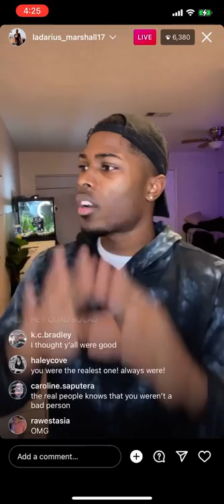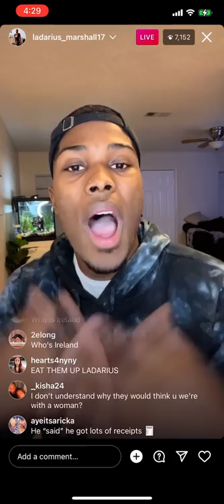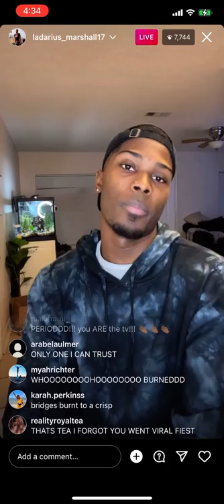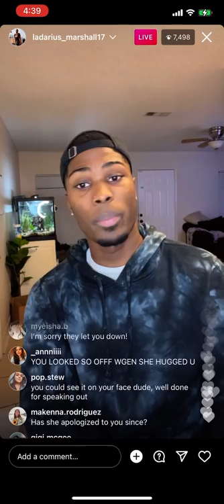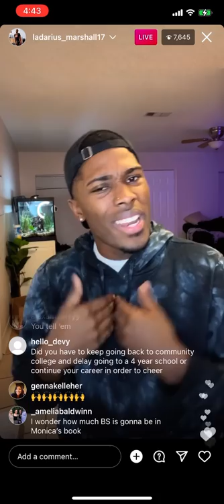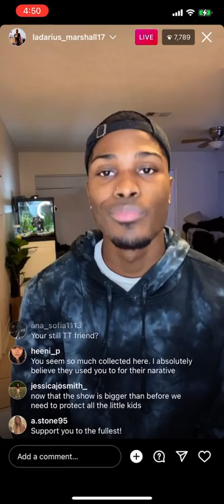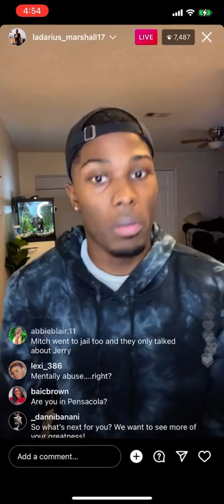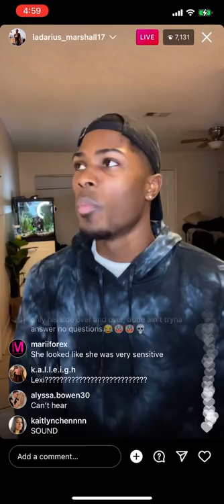La’Darius Marshall exposes the truth. (allegedly)